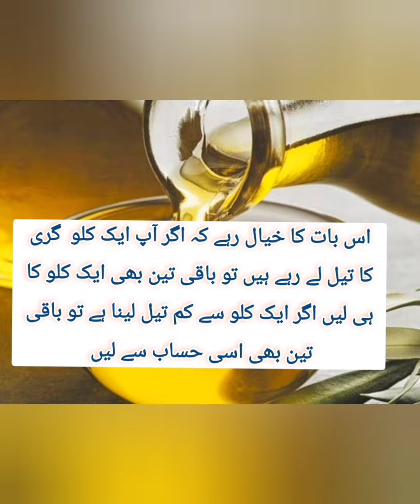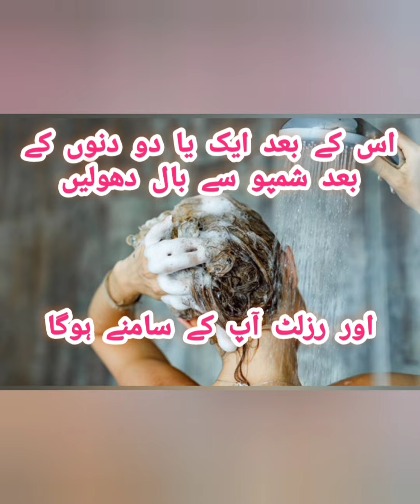𝗛𝗼𝗺𝗲𝗺𝗮𝗱𝗲 𝗠𝗮𝗴𝗶𝗰𝗮𝗹 𝗢𝗶𝗹 𝗙𝗼𝗿 𝗦𝗵𝗶𝗻𝘆, 𝗟𝗼𝗻𝗴, 𝗦𝗶𝗹𝗸𝘆, 𝗦𝗺𝗼𝗼𝘁𝗵, 𝗛𝗲𝗮𝗹𝘁𝗵𝘆 𝗛𝗮𝗶𝗿 | 𝚃𝚑𝚒𝚜 𝙷𝚊𝚒𝚛 𝙾𝚒𝚕 𝚆𝚒𝚕𝚕 𝙳𝚘 100% 𝚆𝚘𝚛𝚔.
𝙰.𝙾.𝙰 𝙶𝚒𝚛𝚕𝚜❁

𝗛𝗼𝗺𝗲𝗺𝗮𝗱𝗲 𝗠𝗮𝗴𝗶𝗰𝗮𝗹 𝗛𝗮𝗶𝗿 𝗢𝗶𝗹 𝗙𝗼𝗿 𝗦𝗵𝗶𝗻𝗻𝘆, 𝗟𝗼𝗻𝗴, 𝗦𝗶𝗹𝗸𝘆, 𝗦𝗺𝗼𝗼𝘁𝗵, 𝗛𝗲𝗮𝗹𝘁𝗵𝘆 𝗛𝗮𝗶𝗿 | 𝚃𝚑𝚒𝚜 𝙷𝚊𝚒𝚛 𝙾𝚒𝚕 𝚠𝚒𝚕𝚕 𝚍𝚘 100% 𝚆𝚘𝚛𝚔 |

𝙷𝚎𝚢 𝙶𝚒𝚛𝚕𝚜!
                    𝙰𝚐𝚊𝚛 𝙰𝚙𝚔𝚘 𝙺𝚘𝚒 𝙲𝚑𝚎𝚎𝚣 𝚂𝚊𝚖𝚓 𝙽𝚊 𝙰𝚒 𝙷𝚘 𝚃𝚘 𝙰𝚙 𝙼𝚞𝚓𝚢 𝙸𝚗𝚜𝚝𝚊𝚐𝚛𝚊𝚖 𝙿𝚊𝚛 𝙳𝙼 𝙺𝚊𝚛 𝙺𝚢 𝙿𝚘𝚌𝚑 𝚂𝚊𝚔𝚝𝚒 𝙷𝚊𝚒𝚗 𝚖𝚊 𝙰𝚙𝚔𝚘 𝚓𝚊𝚕𝚍𝚎 𝚁𝚎𝚙𝚕𝚢 𝙺𝚊𝚛𝚘 𝙶𝚒 𝙸𝚗𝚜𝚑𝙰𝙻𝙻𝙰𝙷❁